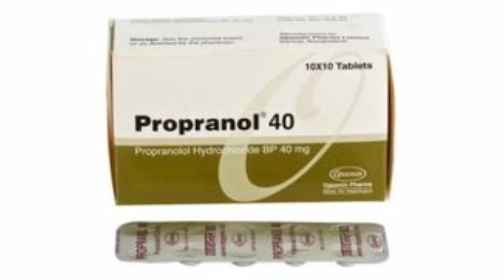propanol 40 এর কাজ কি(propanolol)/প্রোপানল ৪০ এত কাজ অবাক@osudpotro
propanol 40 এর কাজ কি(propanolol)/প্রোপানল ৪০ এত কাজ অবাক

💥💥আজকের ভিডিওতে আপনি জানতে পারবেন propranol tablet এর সঠিক কার্যকারিতা, সেবনবিধি ,পার্শ্বপ্রতিক্রিয়া, কতদিন সেবন করবেন।

✴️ প্রয়োজনীয় কিছু ঔষধ সম্পর্কে যেনে রাখুন ✴️